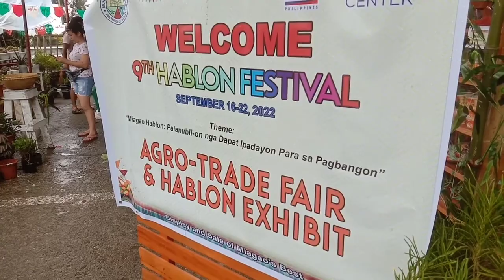MIAG AO AGRO-TRADE FAIR 3RD DAY!!